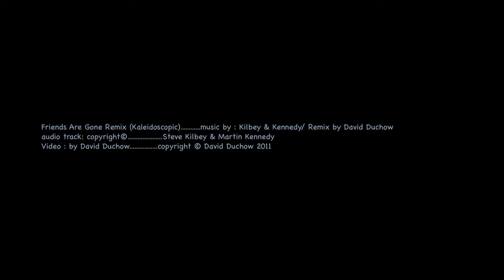Friends Are Gone (Remix - Kaleidoscopic) Kilbey Kennedy Duchow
I did an audio remix of the song "Friends Are Gone", by Steve Kilbey and Martin Kennedy (KK).  This is my video for it (using bits of my original Friends Are Gone video, as well as some new "footage" - intermingling.  Hope you enjoy.  The original track is from their album: "Unseen Music Unheard Words". All visual stuff by Duchow. For the non-kaleidoscopic version of this video - see my dadaist2011 channel.